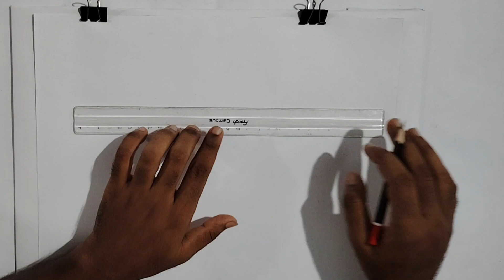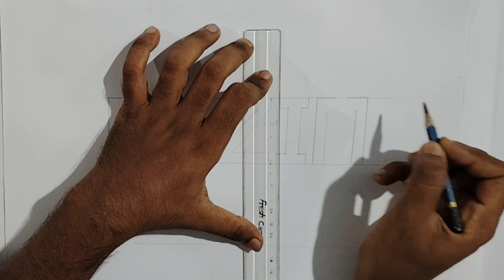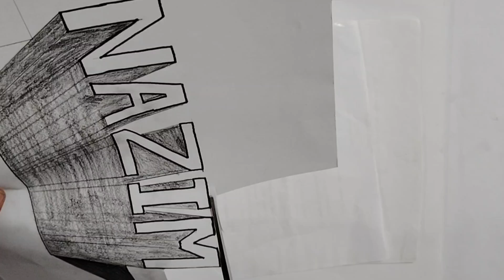3D Text Illusion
My interest increasing on Drawing and painting. If you like drawing and satisfying vide. This is a drawing and craft related channel.